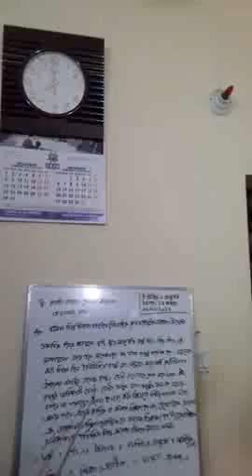গ্রীক সভ্যতার অবদান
০৬/০১/২০২১, ২০২০- ২০২১ সেশন।